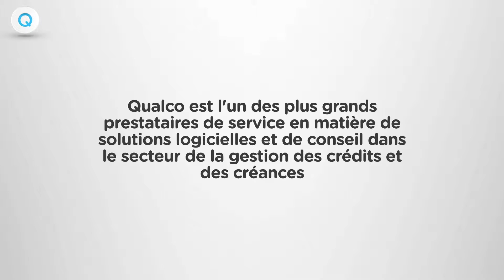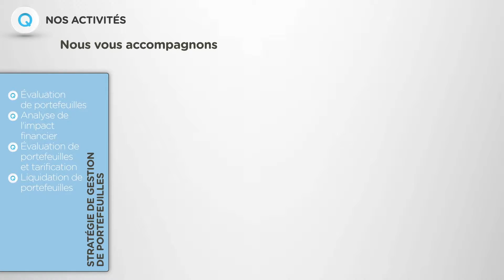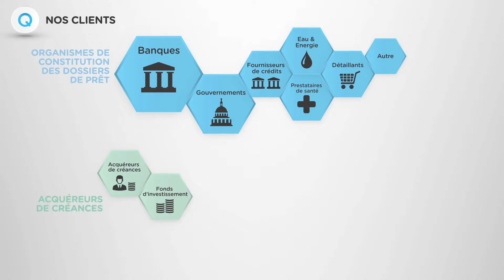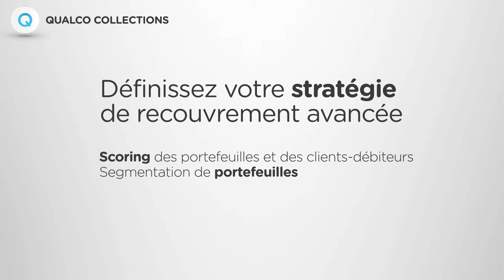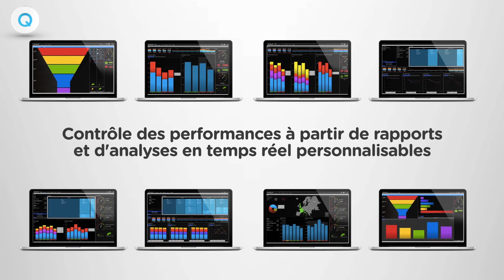Qualco Collections recouvrement et optimisation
Adoptez de nouvelles solutions de recouvrement qui optimiseront  significativement votre DSO (Day Sales Outstanding)  en améliorant les relations clients-débiteurs pour assurer la pérennité de l'image de votre société.